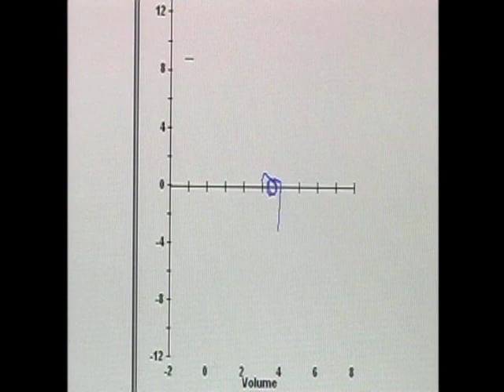Exercise-induced Asthma in children